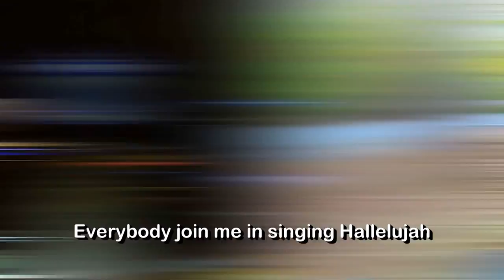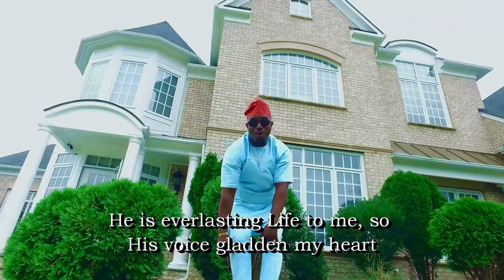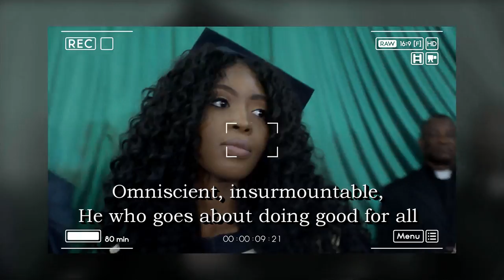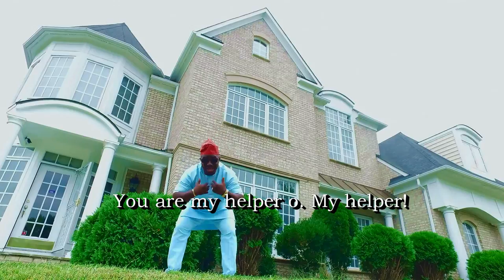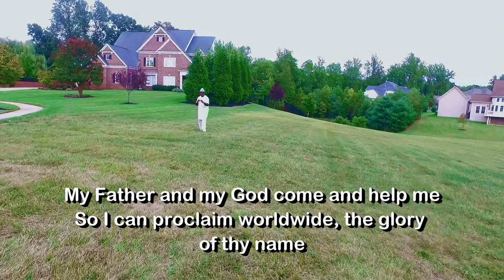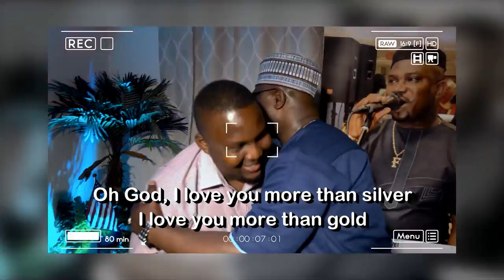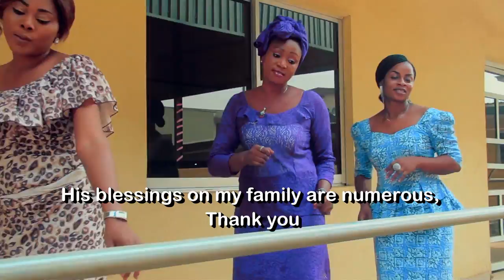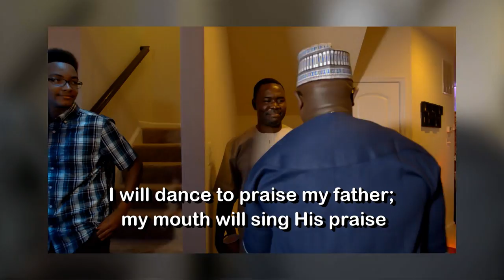IYANU LIVE! M'OPEWA Youtube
Iyanu Live, M'opewa. Mimo Mimo,  Iyanu owo, Malanu majo,  Francis Idowu, Kayode Ojo,